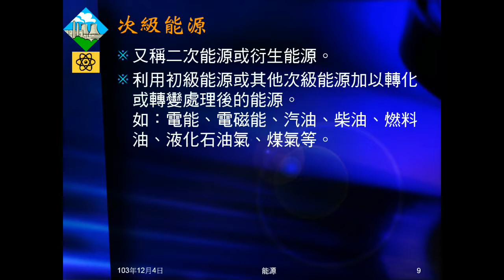103學年國三理化 能源01：意義、演進、種類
說明何謂能源，介紹能源的演進，說明能源的分類（種類）。